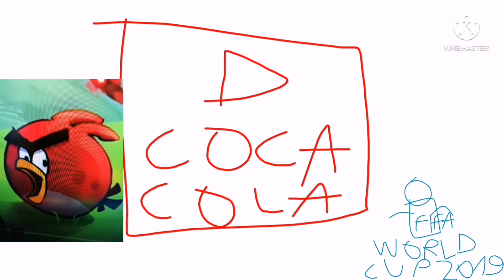Chamada Futebol 2019 Rede Globo (2019/05/18)